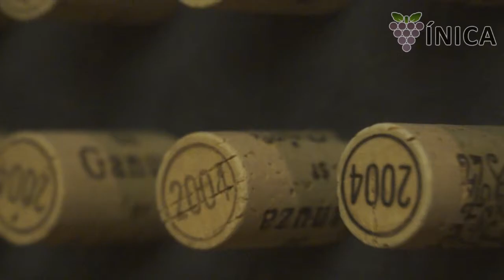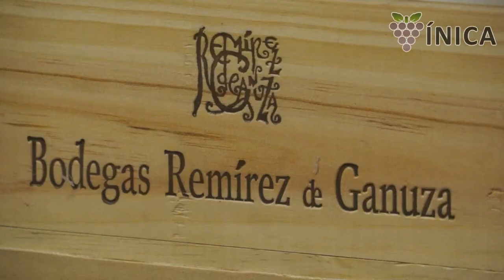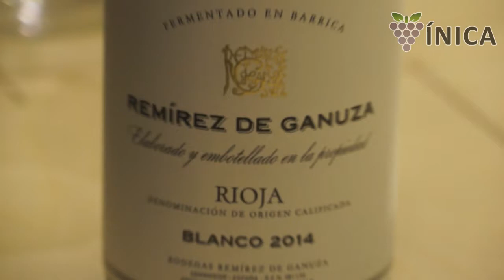Remírez de Ganuza abre una pop up store por navidades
La tienda efímera estará en Madrid hasta finales de enero y en ella se pueden encontrar todos los vinos de la bodega, así como algunos vinos de añadas especiales.